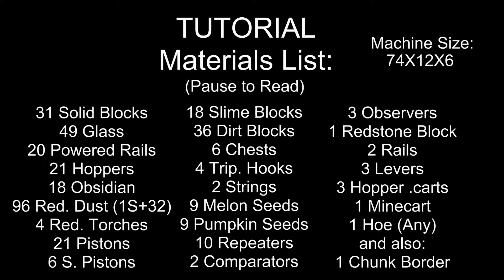Minecraft Bedrock Tutorials(112) - How to build a Sim-Tick Melon / Pumpkin Farm (1.16.221)